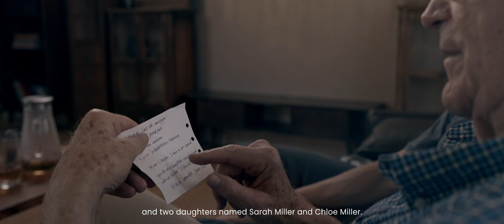Sense of Security | Vulnerable Populations | ieGeek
ieGeek cares deeply about vulnerable populations. We believe that everyone deserves to feel safe and protected, and are committed to developing products that help families care for their loved ones. With ieGeek, you can be assured that your loved ones are safe and happy.